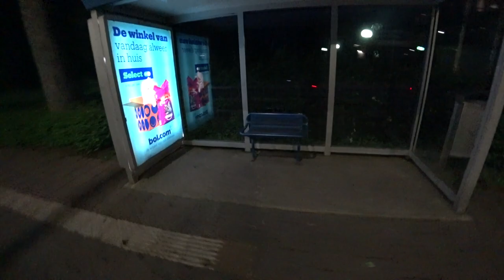TOP krajów idealnych do życia. Roermond, NL.